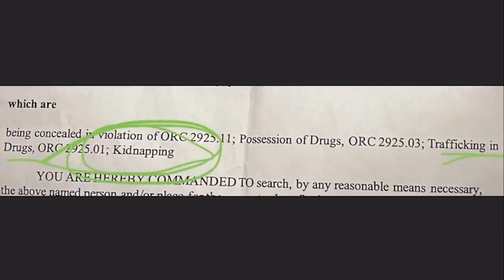Afroman Sued By Officers Who Raided His Home